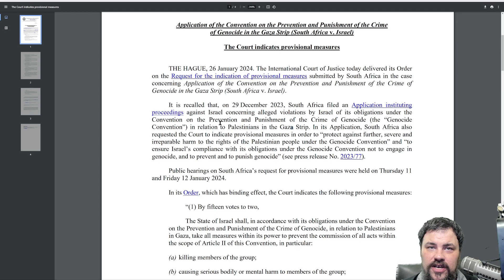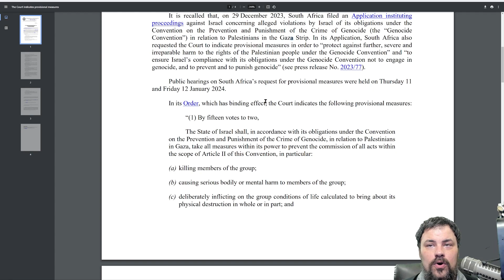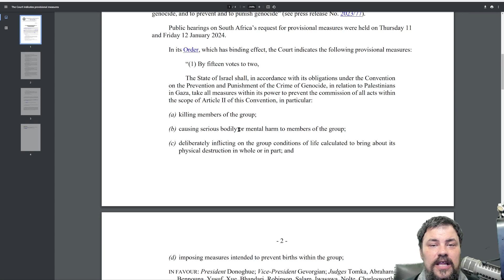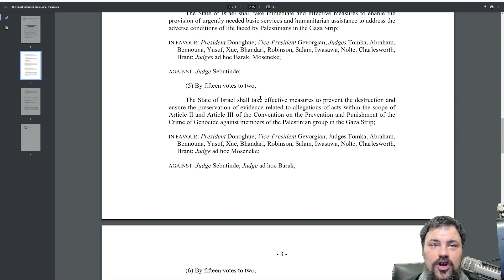Israel has Essentially Been Found Guilty of Committing Genocide Against Palestinians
The ICJ has issued their ruling and I go over that in this video. Link to the press release

Please support Independent Media by watching this: "They Fear Independent Media — My Lifetime Ban is Proof. Support Non-Partisan Commentary"